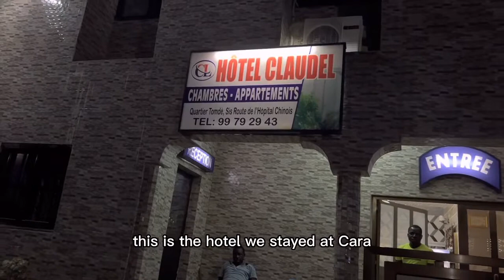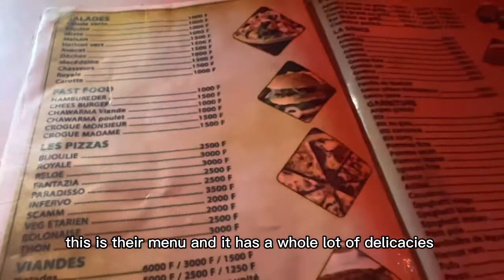Night Life in Kara, Northern Togo 🇹🇬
I had to step in town and grab some food and also experience some night life in Kara.